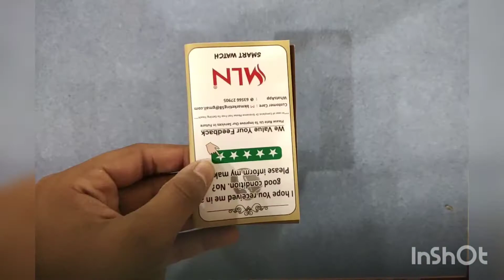smart watch MLN T500+plus🔥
smart watch t 500 with features
 link Take a look at this MLN T500+ PLUS PRO BT Calling Function Smartwatch on Flipkart